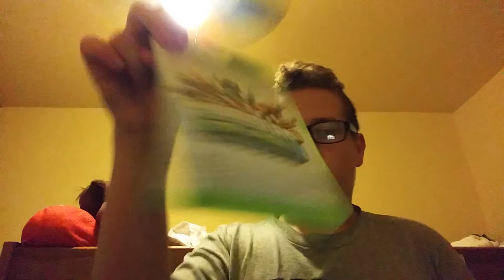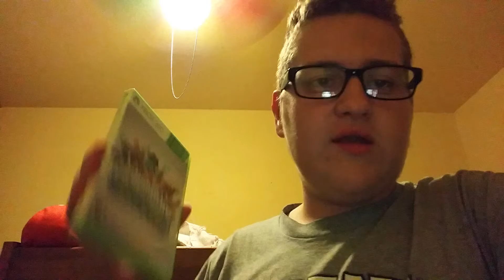I'm getting a new game